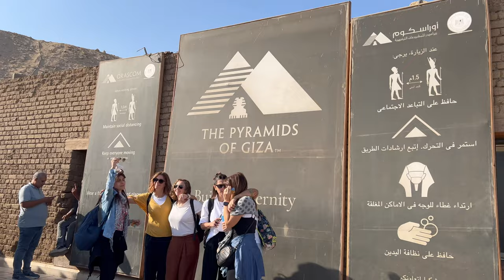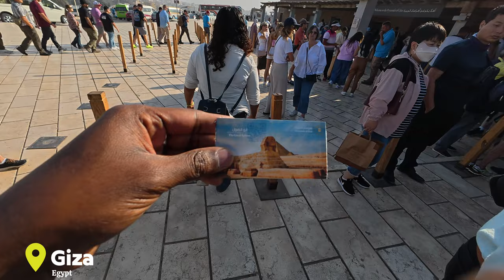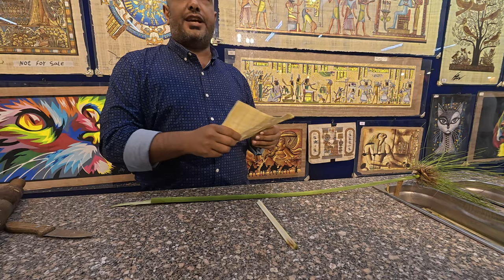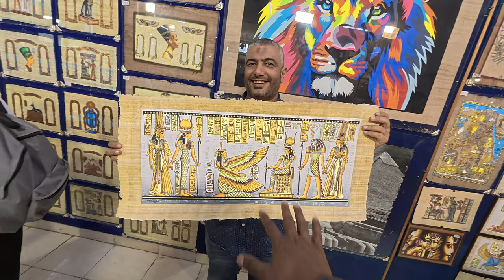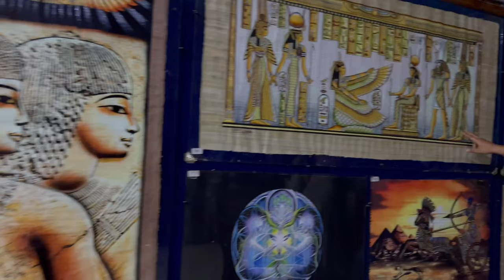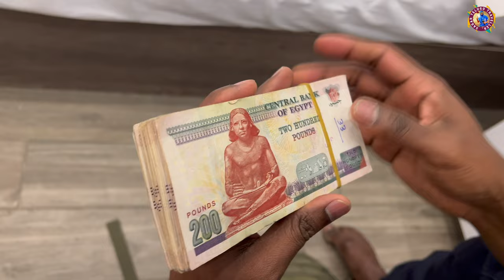The Great Pyramids of Giza: An Adventure Through Time || Sagar Telugu Traveller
The Great Pyramids of Giza with Sagar Telugu Traveller offer an unforgettable adventure as we delve into one of the world's most iconic landmarks. In this video, we explore the ancient mysteries, historical significance, and architectural wonders of the Great Pyramids of Giza. Join Sagar Telugu Traveller as he takes you on a journey through the ancient sands of Egypt, unveiling secrets and providing a unique perspective on this historical marvel. From the towering structures to the fascinating stories of pharaohs and hidden chambers, this video is a must-watch for history buffs, travel enthusiasts, and anyone eager to discover the awe-inspiring heritage of ancient Egypt. Don't miss this chance to experience the magic of the Great Pyramids like never before!

Egypt Telugu Vlogs is a captivating playlist that takes you on a journey through the wonders of ancient Egypt, narrated in Telugu. Explore iconic landmarks like the Great Pyramids of Giza, the Sphinx, Luxor Temple, and the Valley of the Kings. Discover the mysteries of the Nile River, marvel at the treasures of the Egyptian Museum, and experience local culture, cuisine, and bustling markets. Perfect for Telugu-speaking viewers interested in history, travel, and adventure, this playlist offers a comprehensive guide to exploring Egypt's timeless beauty and rich heritage.

Egypt, Telugu Vlogs, Pyramids, Sphinx, Nile River, Telugu Travel Videos, Egyptian History

This is a Telugu Travel Vlog Series by Sagar Telugu Traveller.

00:00 Introduction
01:32 The Great Pyramid of Giza
07:21 Pyramid of Khafre ( Son of Khufu or Cheops)
09:56 Camel Ride at Pyramids Plateau
15:29 Mummies Complex
18:33 The Great Sphinx of Giza
20:54 Ancient Egypt Papyrus PAPER Making
25:27 Local Food
26:41 Giza City Hotel